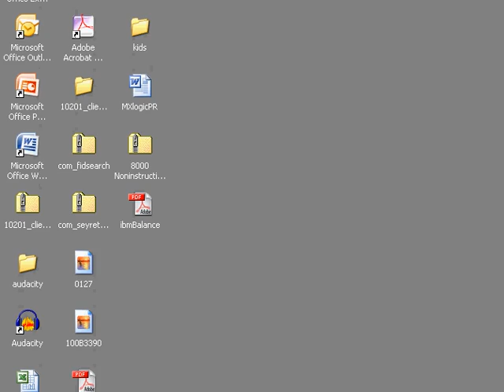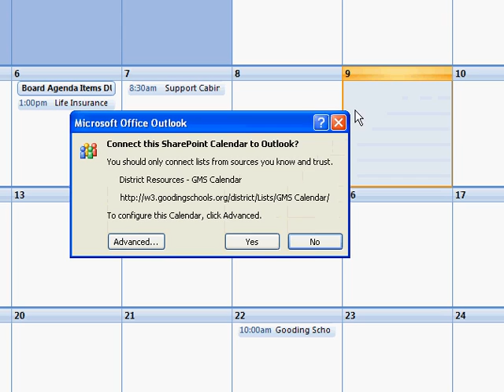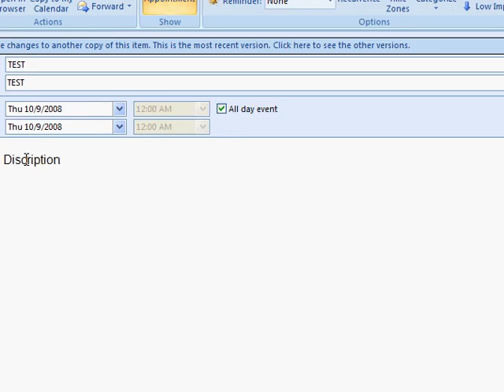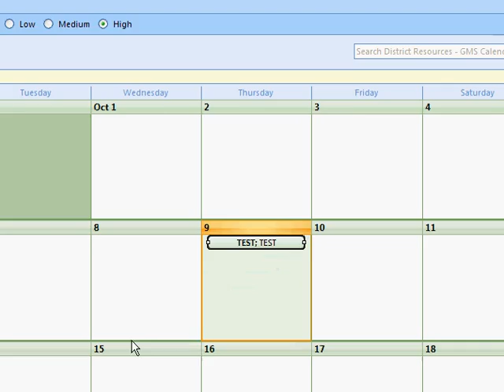Connecting a Sharepoint Calendar to Outlook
How to connect a calendar from the district portal into Outlook.